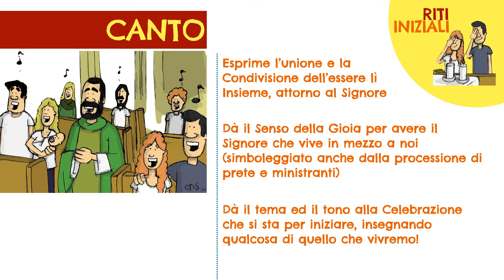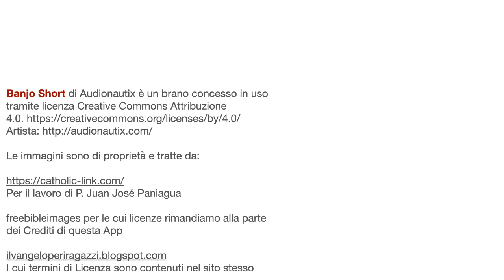PARTI PER LA MESSA 5